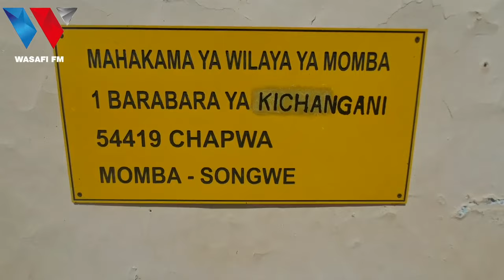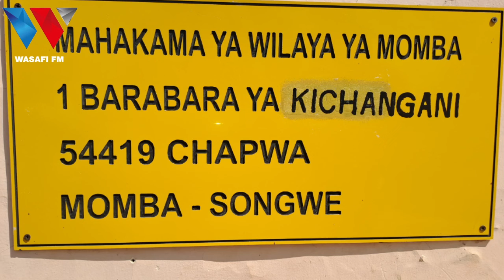BABA ADAIWA KUMBAKA BINTI YAKE NA KUMPA UJAUZITO, ABURUZWA MAHAKAMANI KUJIBU MASHITAKA